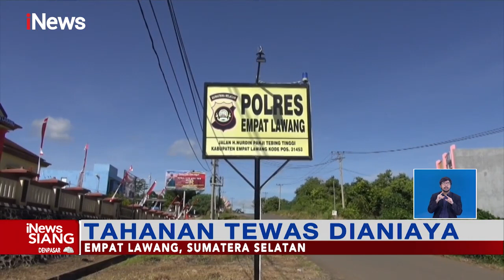Tahanan di Sumsel Tewas Dianiaya Rekan Satu Sel iNewsSiang 29/06